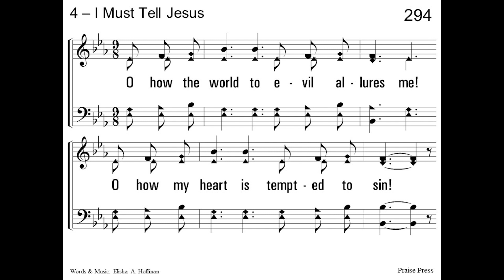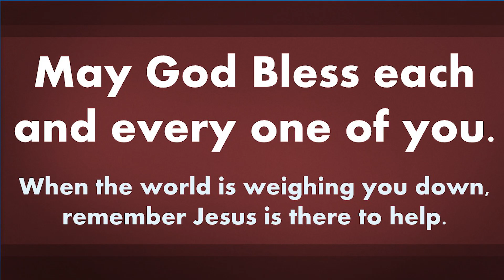I Must Tell Jesus - acapella hymn with lyrics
I Must Tell Jesus
Words and Music - Elisha A Hoffman

Lyrics:
Verse 1
I must tell Jesus all of my trials;
I cannot bear these burdens alone;
In my distress He kindly will help me;
He ever loves and cares for His own.

Refrain:
I cannot bear my burdens alone;
Jesus can help me, Jesus alone.

Verse 2
I must tell Jesus all of my troubles;
He is a kind, compassionate friend;
If I but ask Him, He will deliver,
Make of my troubles quickly an end. [Refrain]

Verse 3
Tempted and tried, I need a great Savior,
One who can help my burdens to bear;
I must tell Jesus, I must tell Jesus;
He all my cares and sorrows will share. [Refrain]
 O how the world to evil allures me!
O how my heart is tempted to sin!
I must tell Jesus, and He will help me
Over the world the vict'ry to win. [Refrain]